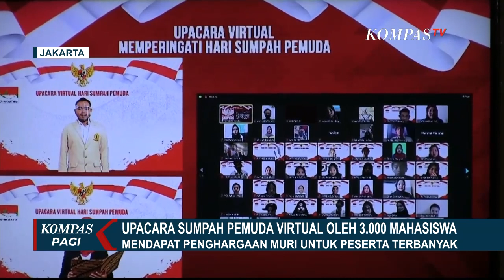Hebat! Upacara Virtual Hari Sumpah Pemuda Dapatkan Rekor MURI!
JAKARTA, KOMPAS.TV - Ribuan mahasiswa yang tergabung dalam Badan Eksekutif Mahasiswa Nusantara, menggelar upacara peringatan Hari Sumpah Pemuda secara virtual.

Kegiatan ini mendapat penghargaan dari museum rekor indonesia, dengan jumlah peserta upacara terbanyak secara virtual.

Sedikitnya tiga ribu peserta mengikuti upacara peringatan Hari Sumpah Pemuda ke-92 secara virtual.

Cara ini dipilih, tentunya karena bagian dari penerapan protokol kesehatan di tengah pandemi. Peserta dan petugas upacara berasal dari berbagai kampus di Indonesia.

Meski dilakukan secara virtual, susunan acara tetap mengikuti protokol upacara pada umumnya. Upacara virtual ini pun mendapat penghargaan dari muri, untuk jumlah peserta terbanyak yang hadir secara daring.